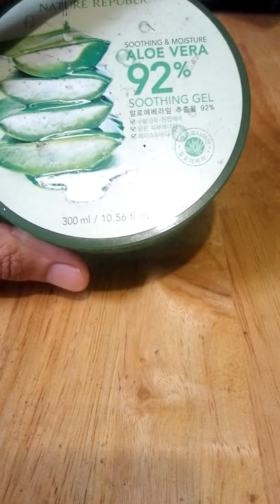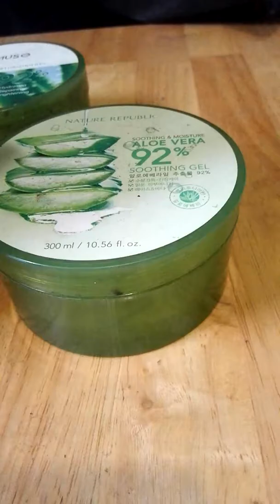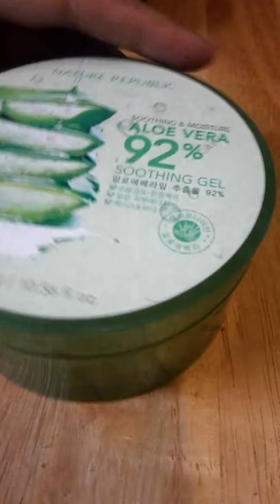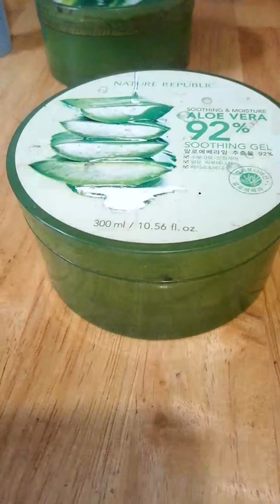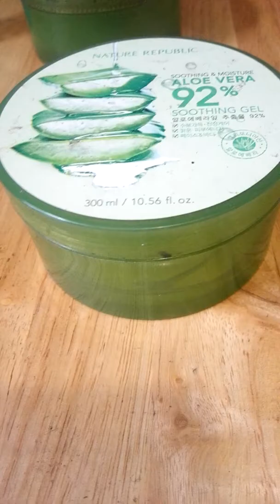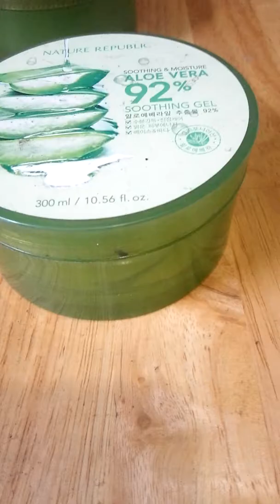mumuso vs nature republic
My own experience, knowledge, opinion, review, comments, and suggestions in all honesty.

Clear skin
 acne scar treatment
burag burag
butas butas
skin care routine
glass skin
Korean skin
product review
 skin whitening
 glutathione
white skin
whitens skin
pampaputi
gwapo
pogi
 maganda
 skin problem
pimples
tagyawat
tigyawat
maitim
maputi
oily skin
sensitive skin
hair fall
shampoo
 beauty soap
rejuvinating set
gluta
Retoke
Nosejob
Plastic surgery
Rhino
Rhinoplasry
Alarplasty
Co2 fractional laser
Tca cross
Microneedling
Dermarollers
Serums
Niacid
Niacinamide
Kojic soap